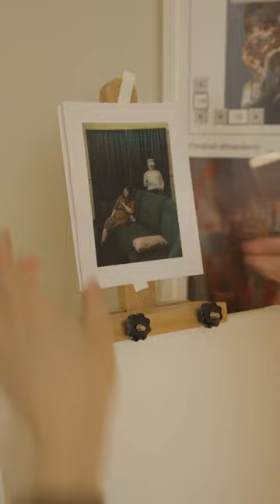a painting of my parents in their natural habitat for a christmas gift 🖼️